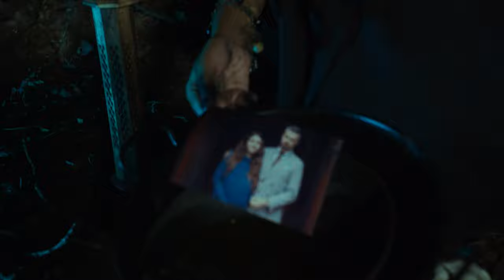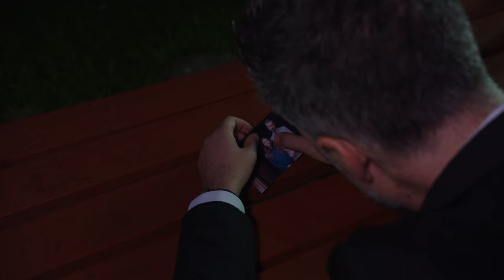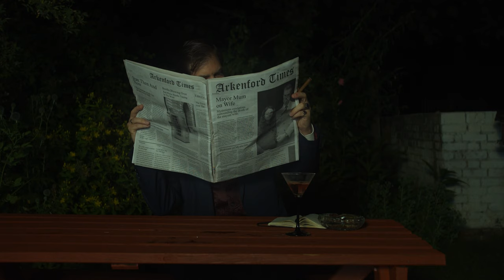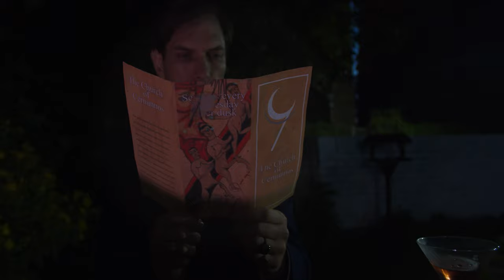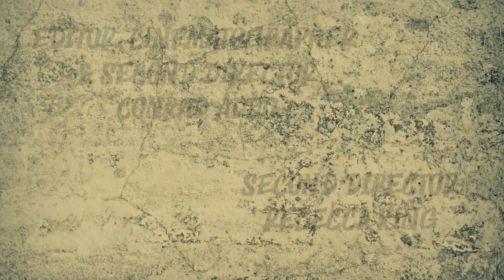Ghost Short Film: "The Witch's Trick" | London Film Jam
A husband and wife get the baby they wished for, but at what cost?

Actors
Mayor - Eduardo Gispert
Margaret - Laura Mobilia
The Witch - Corinna Isuree
H.P Lovecraft - Milo Denison
Aimee - Victoria Zitha

Production
Screenwriter - Charles Williams
Director - Corinna Isuree
Second Directors - Conrad Addo & Rebecca King
Cinematographer - Conrad Addo
Editors - Conrad Addo & Rebecca King
Colorist - Conrad Addo
Foley Artist - Conrad Addo
Storyboard Artist - Corinna Isuree
Special Effects - Conrad Addo
Sound - Kajo Sartori
Assisstant Producer - Sintija Linuza

Freesound.org Foley
15050-francois - scraping-of-a-carpet-with-a-brush
16gvanekp - cut-into-skin
accretion by e-j-r-m Artlist
aj061785 - footsteps-on-concrete
alivvie - ghostly-humming
ameangelofsin - dying-female
anthousai - rain-outside-window
blood-meridian by spearfisher Artlist
bluesquiddoug - heels
cclivity - weddingbells1
dan2008 - hmmmm
deleted-user-1654820grand-union-canal-kensal-green
enboncan - wind-howling
fission9 - thunder
follow-me-nowhere by michael-vignola Artlist
fthgurdy - walking-in-the-countryside
gaby7129 - cigarette-cracklings-lighter-smoke
gammelsmurfen778 - newspaper-on-table
giddster - raindrops-on-window-sill-2
harrietniamh - footsteps-on-concrete
headphazeinfrasound-4hz-sine-wave
kierankeegan - smoking-ignition-inhale-exhale-close
kylescrowd-ext-cheer-encore-spanish01
kylescrowd-ext-cheer-encore-spanish01.pkf
lamamakesmusic - glass-bottle-fall-roll
madigman - metal-clink-sqeak-rub-mechanism-pump-saw-chop
mags-007 - jewelry-003
nomfundo-k - bubbling-cauldron
nox-sound - male-breath-fast-loop-stereo-nt4
nox-sound - male-breath-scared-frozen-loop-stereo-nt4
puniho - water-pour
rambler52 - newspaper-rustle
shane-amerio - writing
sheyder - sipgupsigh
sheyvan - wood-squeaking
shorzie - book-closing-various
solomonnathan - handshake
splicesound - 01-20-footsteps-sneakers-on-dry-leaves
stefan21100190 - opening-liquor-bottle
steveoshore - man-sniffling
swiftoid - wind-howl2-stereo
theresabrits - glasses-clinking
toivo161 - medieval-bells-of-doom
wintuh - 65-gaspsenora
ynamicell - wind-howling-nighttime
You're at a ball in The Gold Room (1921 Overlook Hotelambience, oldies, people chatter 3 HOURS ASMR

Effects
Free Dark Horror Transition Preset Premiere Pro

Location Help
The Bridges Pub, The Mills, 5 Horton Rd, South Darenth, Dartford DA4 9AX
Aylseford Bridge & Kent Film Office